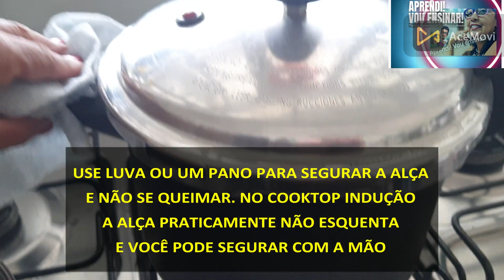PANELA DE PRESSÃO TRAMONTINA VANCOUVER: O ALMOÇO É COSTELA SUÍNA COM BATATAS@AprendiVouensinar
A PANELA DE PRESSÃO TRAMONTINA VANCOUVER DE 4,5L É MUITO BOA: VOU APRESENTAR COZINHANDO O ALMOÇO COSTELA SUÍNA COM BATATAS. TENHO A PANELA HÁ 3 ANOS. MUITO BOA E REVESTIMENTO ANTIADERENTE, COM VÁLVULAS DE SEGURANÇA. @AprendiVouensinar
🟢PANELA DE PRESSÃO TRAMONTINA VANCOUVER ANTIADERENTE
🟢TODOS OS TIPOS DE PANELA: PARA COOKTOP INDUÇÃO E À GÁS

INGREDIENTES PARA PREPARO DA COSTELA SUÍNA:
500 G DE COSTELA SUÍNA
5 BATATAS INGLESAS
2 BATATAS DOCES
2 DENTES DE ALHO
RODELAS DE CEBOLA À GOSTO
SAL GROSSO TEMPERADO COM ERVAS FINAS
AZEITE OU ÓLEO DE SOJA
LIMÃO
Nossas Experiências com Erros e Acertos👉🏽
Conto minhas experiências com produtos, práticas pra ajudar as pessoas fazerem suas escolhas. É pra você que busca ideias e soluções
Espero ajudar você com o meu conteúdo!! Aceito dicas, comentários e sugestões de melhoria são muito bem vindas!!
Abraços e saúde!!